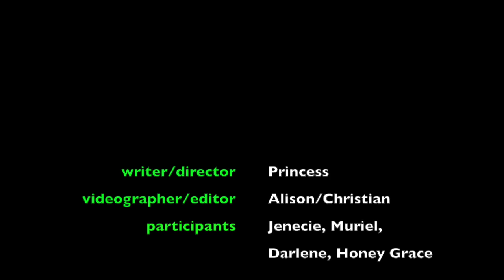Is It Love? Official Teaser Trailer 2015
A night of Gathering & Reflection